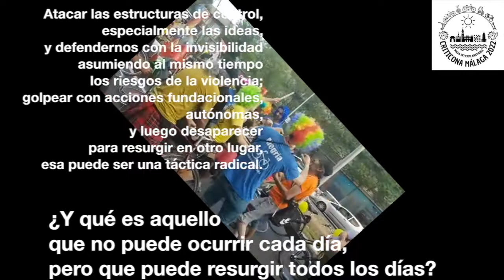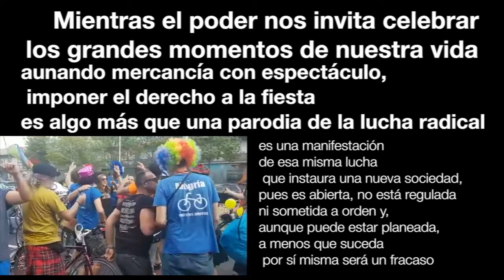Malaga 2022 ¡LA TOPERITONA! 🚲🚲🛼🛼🛴🛴🛹🛹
CRITICONA 2022 MÁLAGA:
¡LA TOPERITONA!

¡La Criticona vuelve! Después de dos años de letargo, la 12ª edición de la Masa Interplanetaria de la Península ibérica y más allá se va a las cálidas tierras malagueñas del 5 al 11 de diciembre

La Criticona es la celebración anual del moviento Critical Mass en sus diversas denominaciones: Massa Crítica, Bicicrítica, Bicicletada…. Que cumple 30 Añitos, ese dulce equilibrio entre madurez y plena energía! Pero aunque ya adulta será su primera vez en muchas cosas: la primera en el sur de la península, en diciembre, con una semana entera de eventos programados, con rodada especial para peques y vulnerables y un laaaaargo etcétera

¡No te arrepientas perdiéndotelo!

🗓 UNA SEMANA CRÍTICA 🌱
Tenemos muchos motivos para celebrar y reivindicar un Movimiento Sostenible Feliz. Así que estamos preparando una calendario too perita que pronto iremos concretando; pero para que vayas abriendo boca:

🤗 Entresemana, del 5 al 9 de diciembre🤗
Ofrecidos por colectivos ecosociales malagueños unidos al movimiento viene toda una pechá de actividades. Entre otras:

- Proyecciones variadas
- Gymkhanas rodantes
- RollerClases y RollerDiscos
- Peri-Rutas exploratorias
- Charlas
- Rutas de limpieza, riego y reforestación
- Talleres creativos, de tuneo de cacharros, incubadora de Masas, artivismo…

Muchas más y muuuucha fiesta!

Y por supuesto más actividades propuestas desde fuera ¿Quieres ofrecer alguna? Rellena el formulario ya!

🎉 El finde: 10 y 11 de diciembre🎉
¡Apretad el culo que vienen curvas!

- Sábado 10: ¡La etapa reina! RODADA CRITICONA ¡Inundamos las calles! Doble rodada masiva: mañanera y de tarde-noche, comida colectiva a mediodía y una jarana inolvidable para quemar la noche

- Domingo 11: Rodada Chikitona. Rodada masiva mañanera con aún más mimo a peques y vulnerables. Para disfrutar bajando poco a poco la adrenalina. Con comida de despedida para que os recojáis a tiempo en vuestros hogares
5 al 11 de Diciembre te esperamos en Málaga
¡¡VIVA LA CRITICONA!!